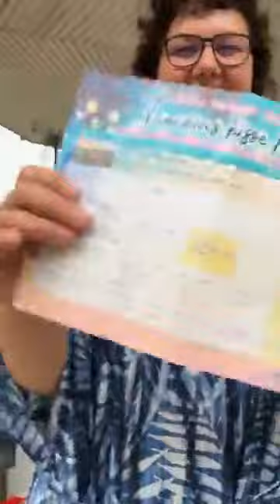Lancement de la saison estivale Tonneinquaise 2022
Le maire de Tonneins Dante Rinaudo, les adjointes Aurore Roubet et Béatrice Vidalie ainsi que le directeur de l’Office du Tourisme de Val de Garonne Christophe Zamprogno ont présenté le 21 juin les animations et activités programmées pour la saison estivale Tonneinquaise 2022. Le lancement de la saison estivale a été fait durant le premier Marché des Producteurs de Pays de cet été à Tonneins.